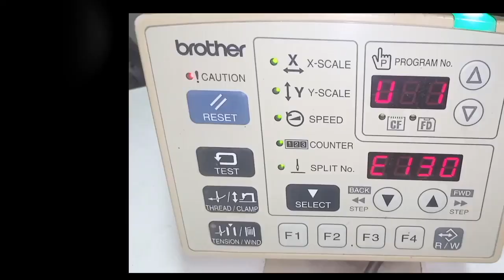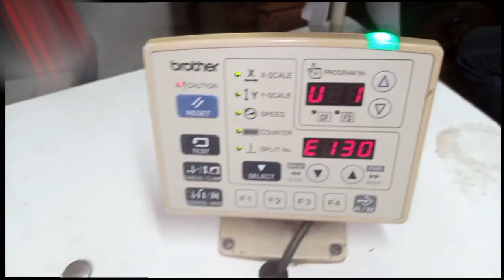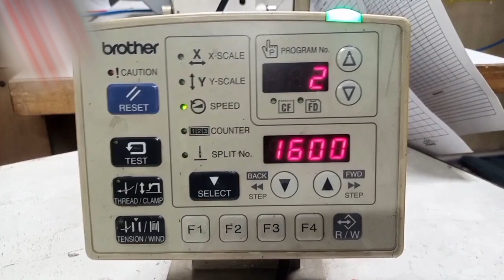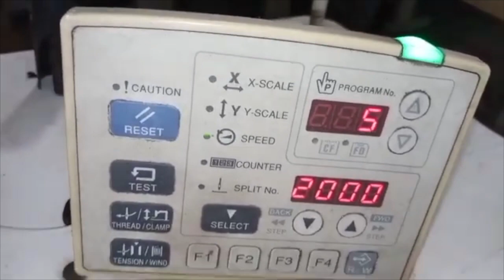Brother KE-430D Error 130 Solution || BROTHER 430D ERROR 740 SOLUTION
00:00 ERROR 130 SOLUTION
07:27 ERROR 740 SOLUTION